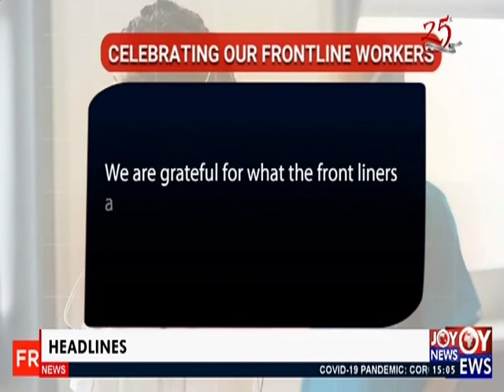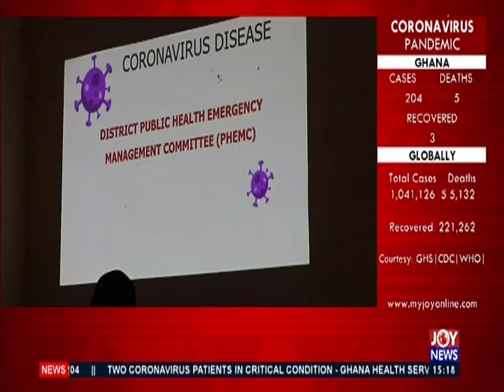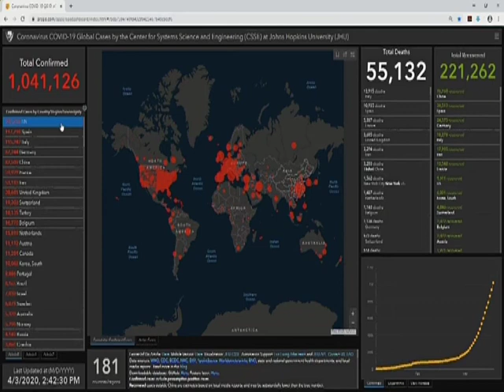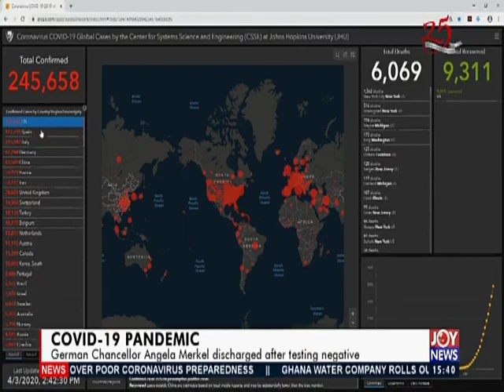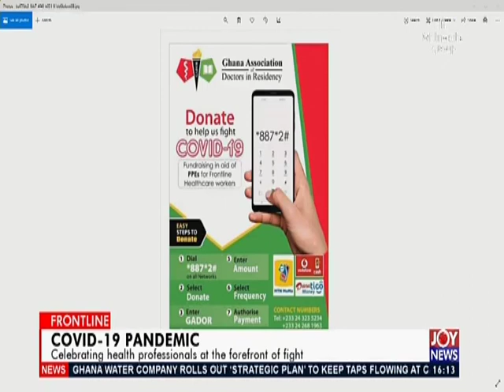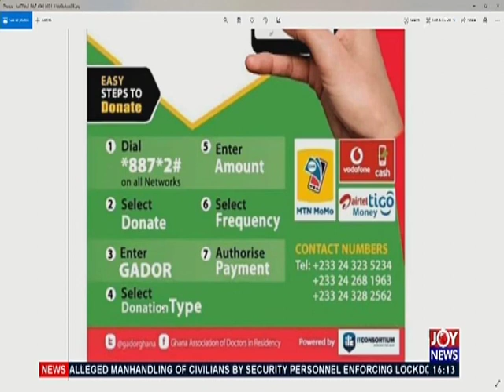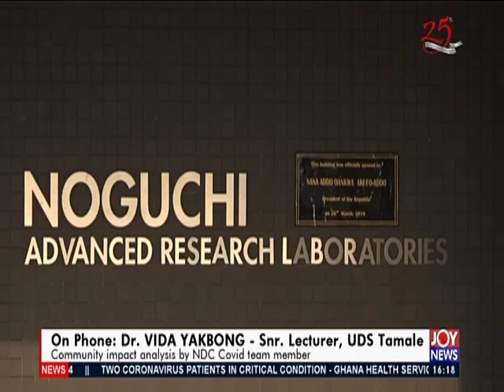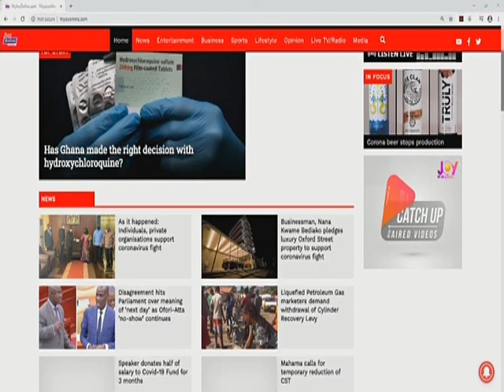The Pulse FULL on JoyNews (3-4-20)